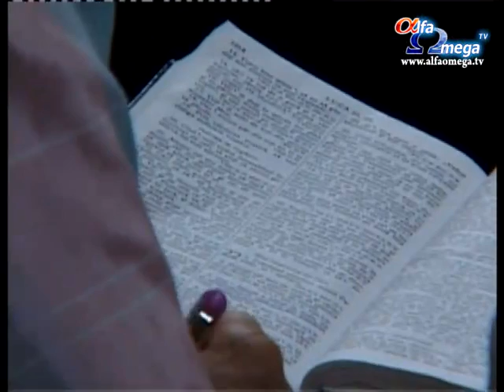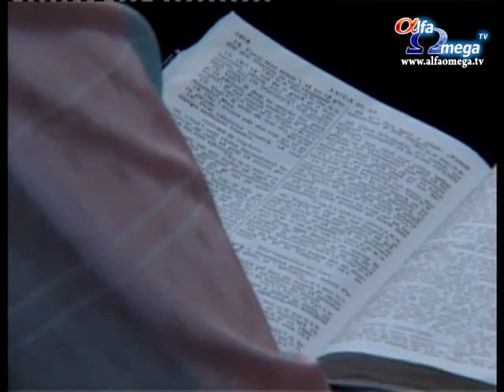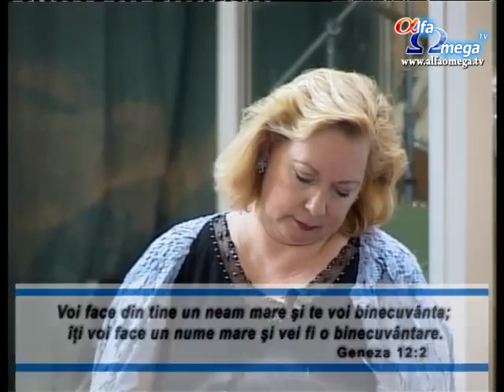Christine Darg - seminar - Rugaciune pentru israel 3